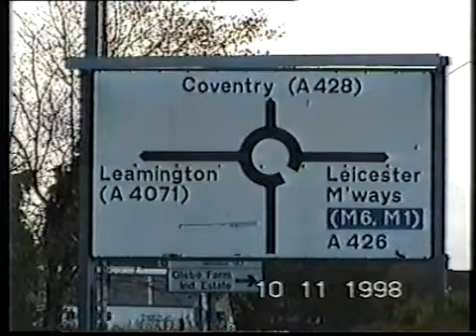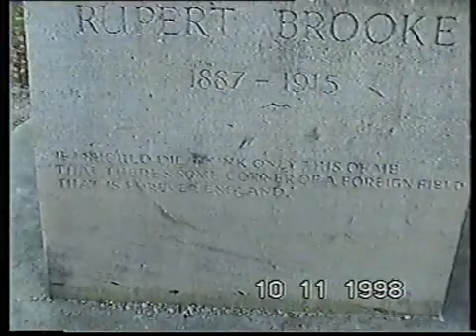Rugby Warwickshire UK Town Centre 1998